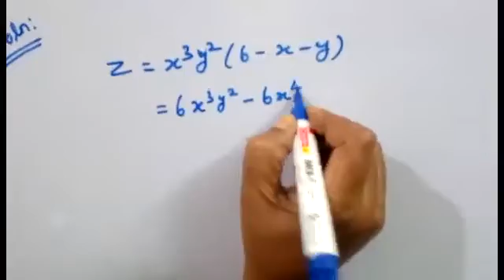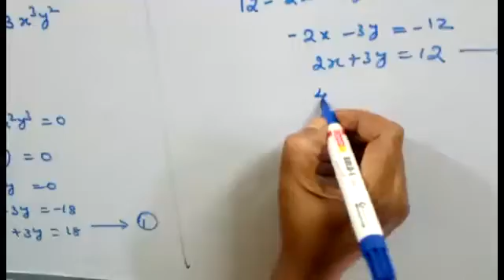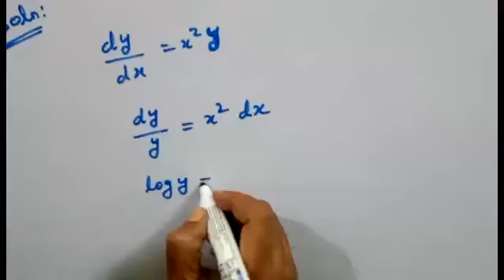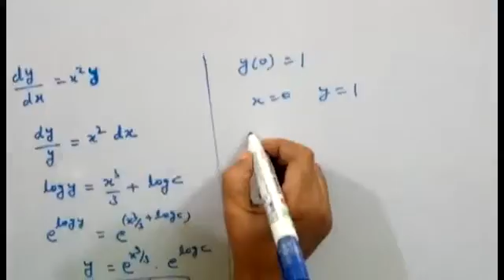TNSET MATHEMATICS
In this video we are discussed tnset previous questions and its solutions